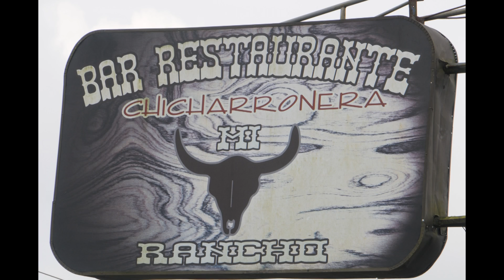La Fortuna, Costa Rica July 7, 2011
Picture Slide Show of La Fortuna and San Ramon Costa Rica. Conducted by Costa Rica Vacation Services .com